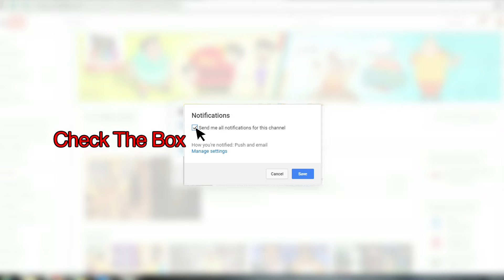How To Enable YouTube Notifications - Be The First to Watch Latest Episodes on Liv Kids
Instructional Video on how to receive Notifications on the latest episodes uploaded on Set India.